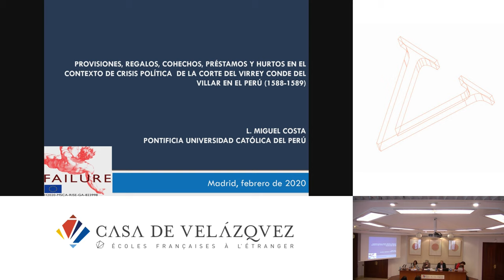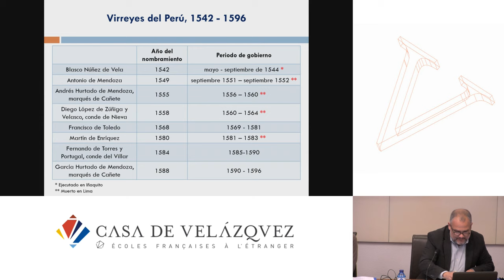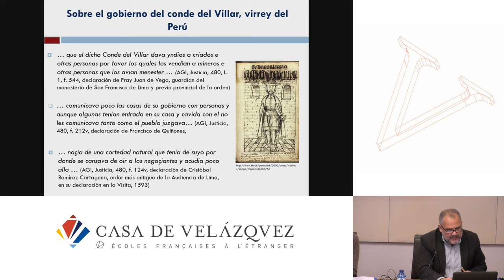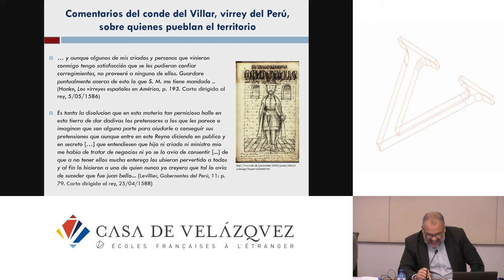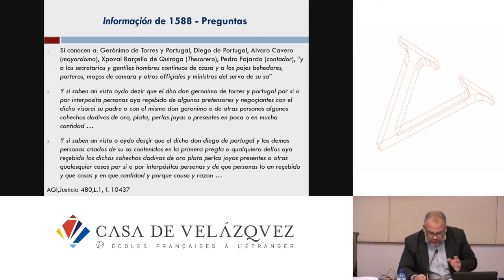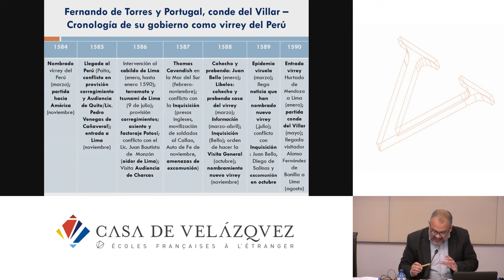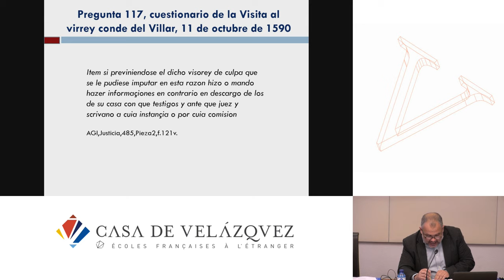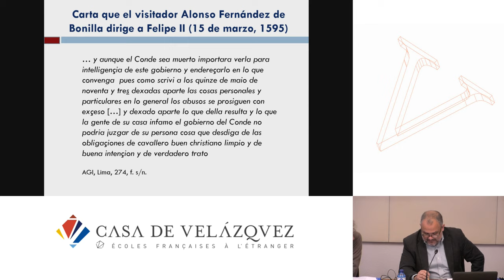Provisiones, regalos, cohechos, préstamos y hurtos en el contexto de crisis política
Costa Miguel
   Podcasts de la Casa de Velázquez